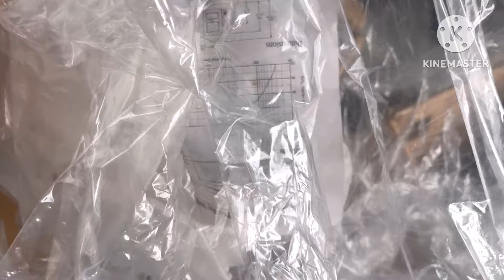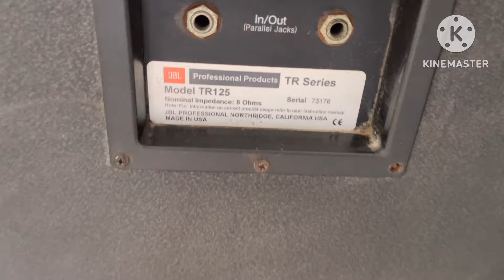Chọn loa Mỹ lời ca hay giá rẻ 0971998555